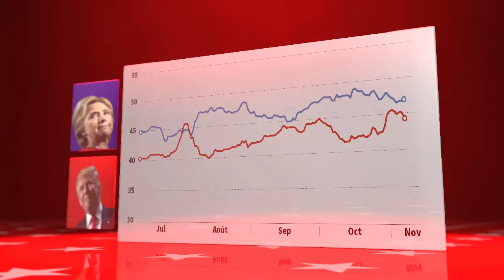Donald Trump: 45º presidente dos Estados Unidos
O republicano Donald Trump foi eleito presidente dos Estados Unidos ao ganhar os 270 Grandes Eleitores necessários para vencer sua rival democrata Hillary Clinton e assume a presidência em 20 de janeiro de 2017. ATUALIZAÇÃO